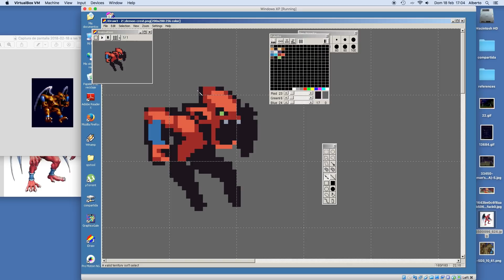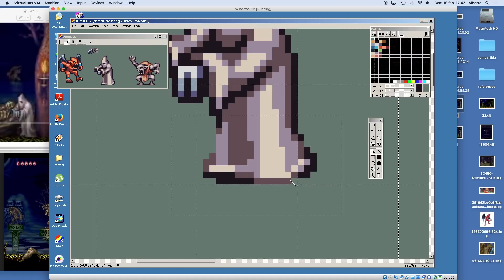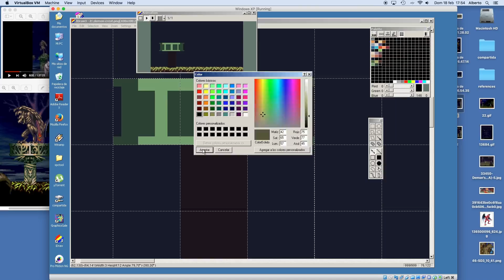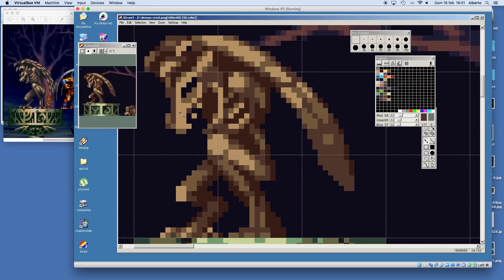PIXEL ART TIME LAPSE #115 - Demon´s Crest